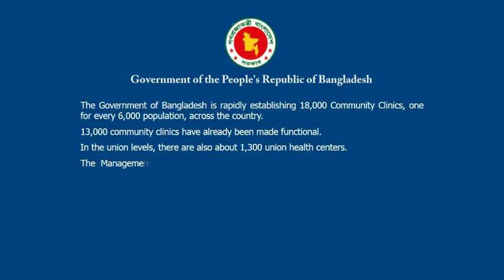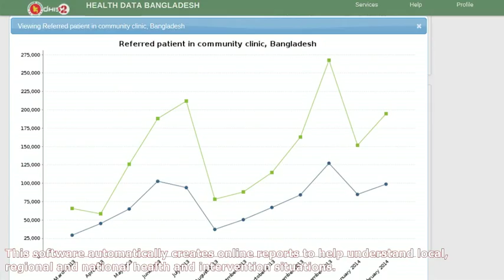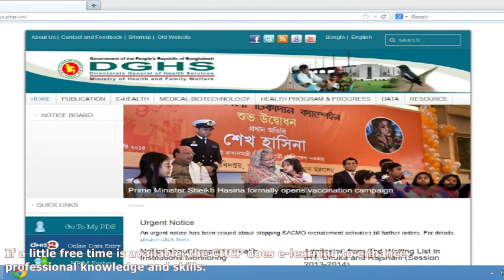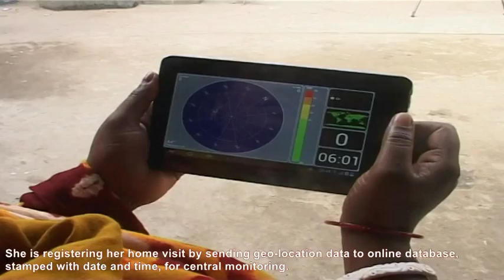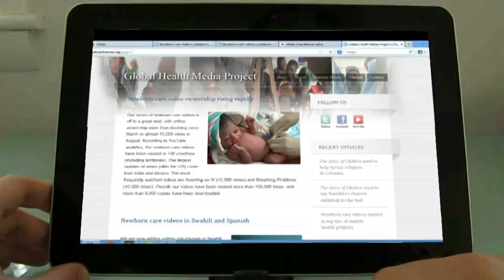Laptop and Tablet in grassroots A new horizon in Bangladesh English version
This video demonstrates how laptops in Community Clinics and tablet computers among community health worker are contributing to health in Bangladesh.(With English description)